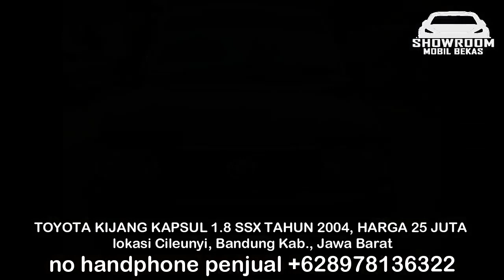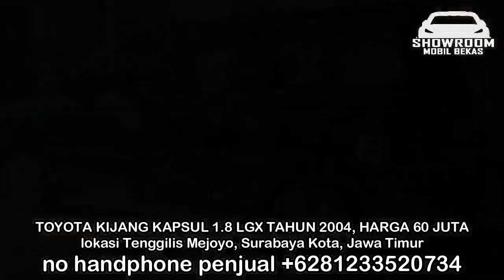HARGA MOBIL BEKAS KIJANG KAPSUL HANYA 25 JUTA NEGO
1. TOYOTA KIJANG KAPSUL 1.8 SSX TAHUN 2004, HARGA 25 JUTA

2. TOYOTA KIJANG KAPSUL 1.8 LX TAHUN 2000, HARGA 50 JUTA

3. TOYOTA KIJANG KAPSUL 1.8 SSX TAHUN 2000, HARGA 51 JUTA

4. TOYOTA KIJANG KAPSUL 1.8 SGX TAHUN 2002, HARGA 53 JUTA

5. TOYOTA KIJANG KAPSUL 1.8 LX TAHUN 2003, HARGA 57 JUTA

6. TOYOTA KIJANG KAPSUL 1.8 LGX TAHUN 2004, HARGA 60 JUTA

TERIMA KASIH